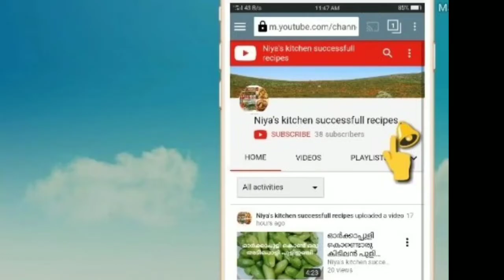ഇതുപോലൊരു ജ്യൂസ്‌ നിങ്ങൾ കുടിച്ചുകാണില്ല കിടിലൻ രുചി/റാഗി ജ്യൂസ്‌/raagi juice/raagi milk shake/ep129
Today Iam sharing how to make ragi milk shake, very tasty and healthy drink, ifthar and summer special drink.